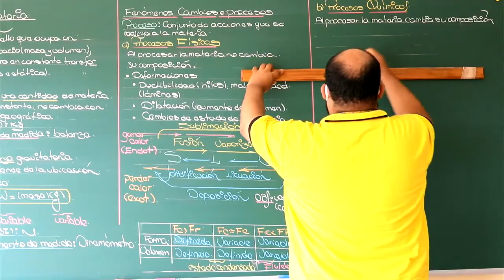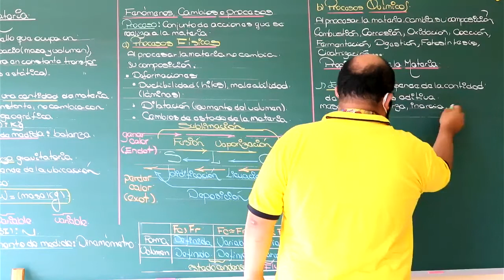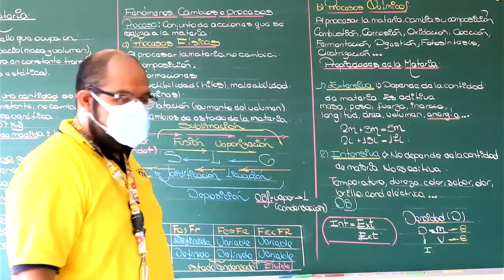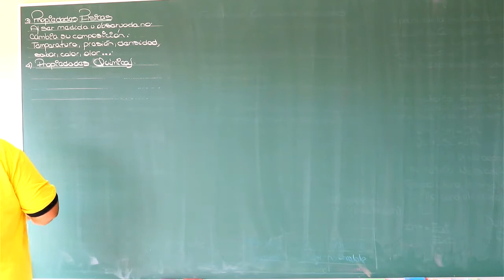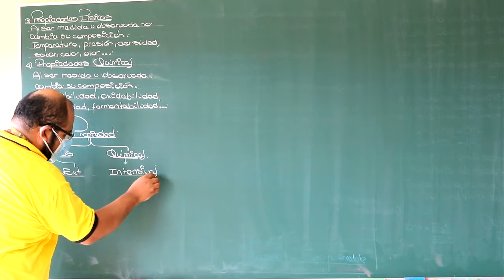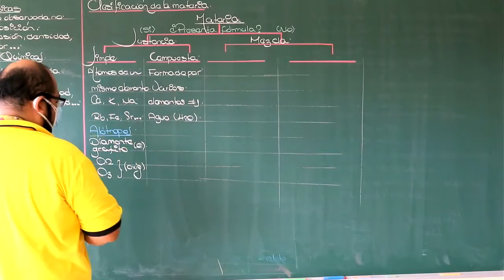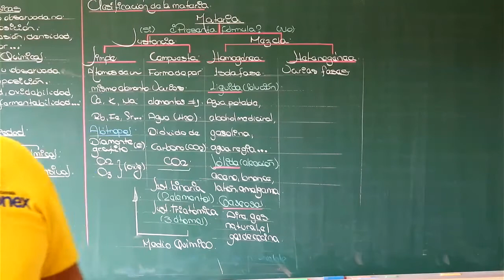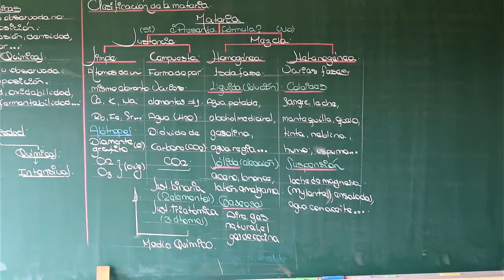Quimica sem1 parte2 Vonex